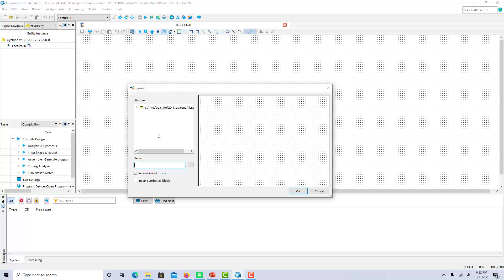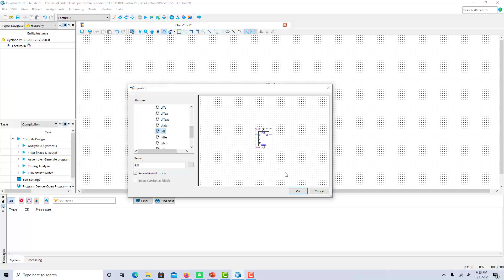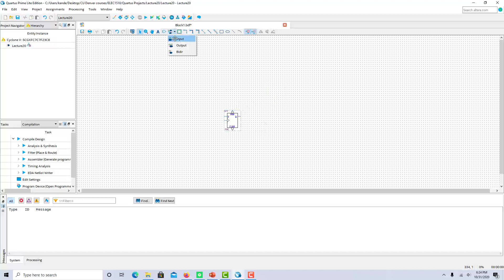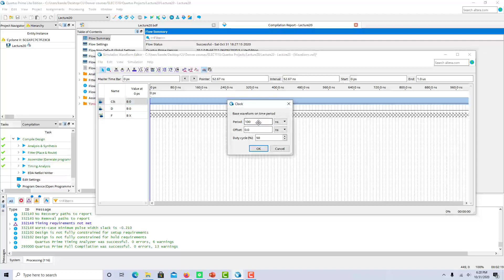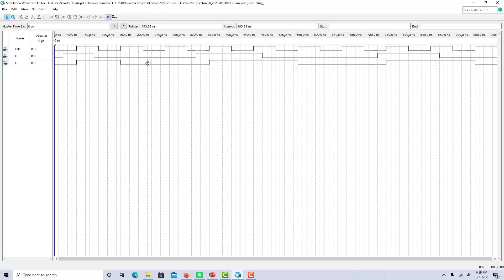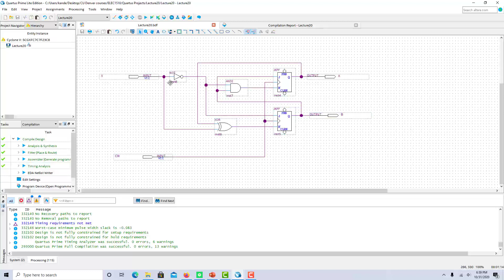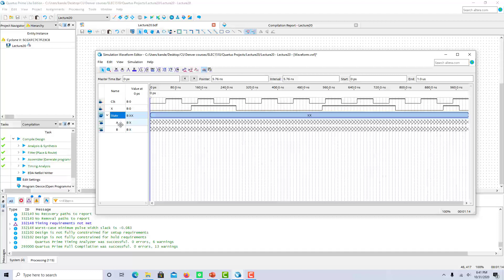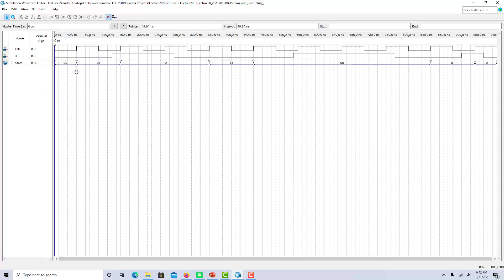Digital Logic Fundamentals: Simulating Sequential Circuits in Quartus Prime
An overview of simulating sequential circuits in Quartus Prime. Part of the ELEC1510 course at the University of Colorado Denver, taught in fall of 2020!